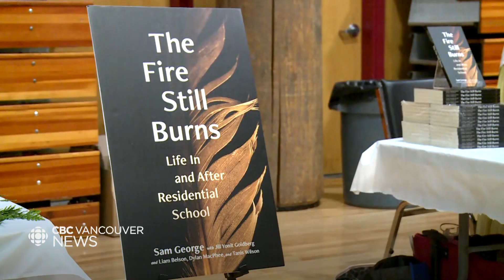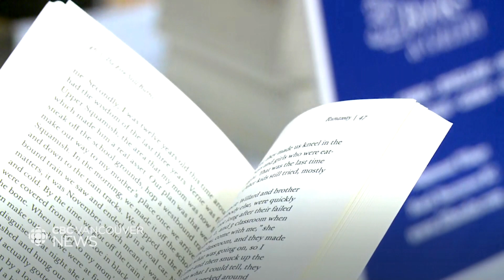Langara College students collaborate on residential school survivor memoirs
A unique program at Vancouver's Langara College is pairing students with Indigenous elders to write memoirs based on the experience of residential school survivors. As Janella Hamilton reports, a set of memoirs chronicling one of the darkest chapters of Canadian history is now being published with help from the class.